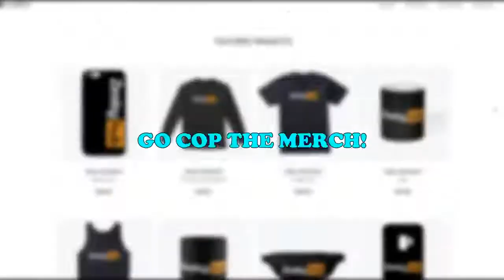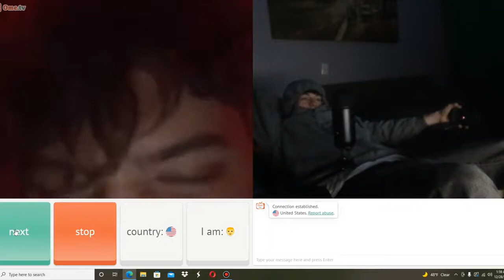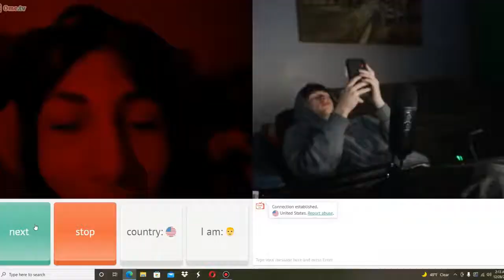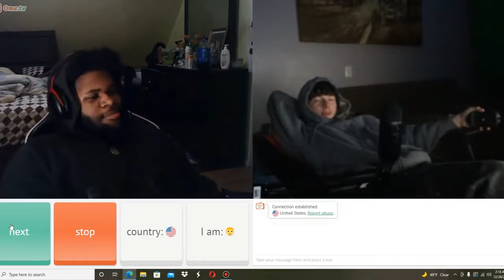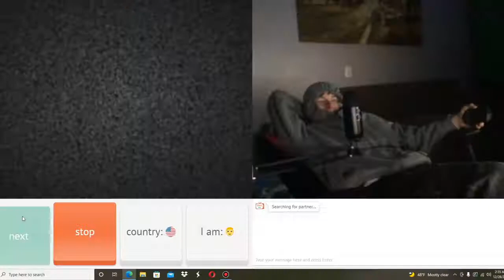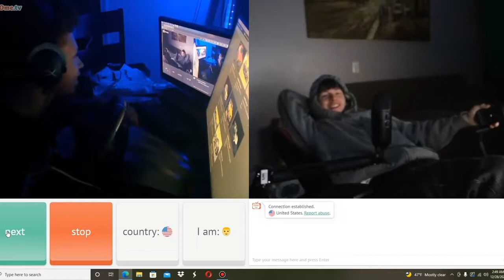Omegle 18+ 🤩 Adult only mode : ON